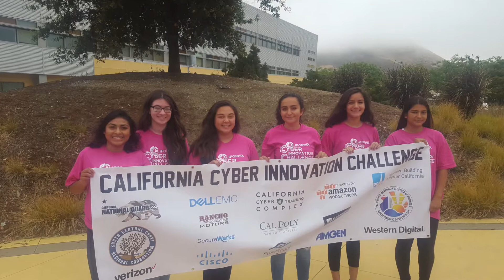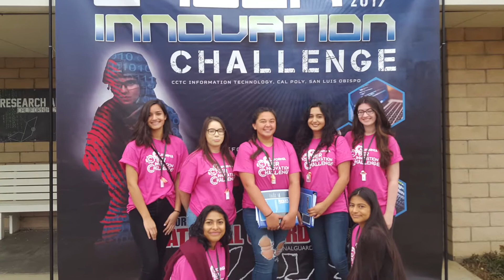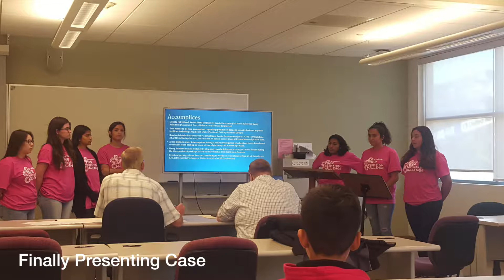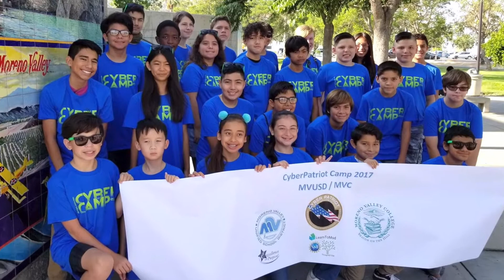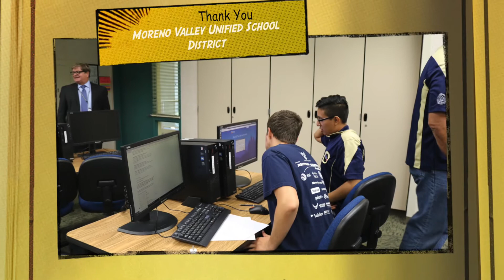Canyon Springs and Valley View High Schools Cyber Banquet 2017 2018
Our cyber year in review 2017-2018